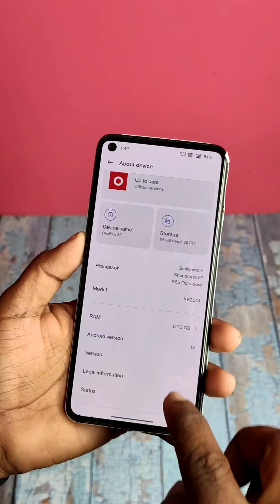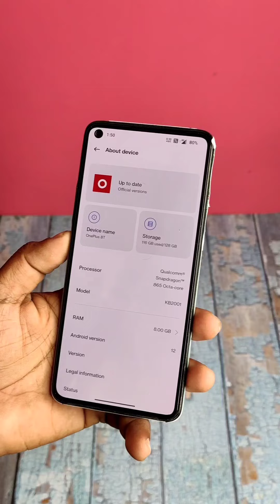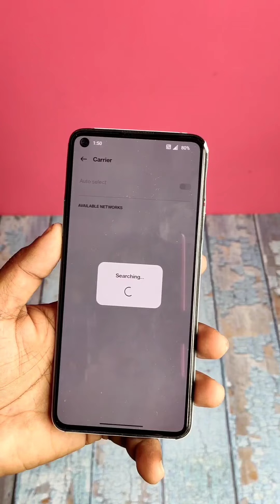5G is enabled 😱🔥🥰 on the OnePlus 8,8 Pro,8T & Oneplus 9R with OxygenOS 12.1 C.36🔥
5G is enabled 😱🔥🥰 on the OnePlus 8,8 Pro,8T & Oneplus 9R with OxygenOS 12.1 C.36🔥

iPhone 20W Charger
Type C to Lightning Breaded Cable
iPhone 13 Spigen Back Cover
iPhone 13 Tempered Glass